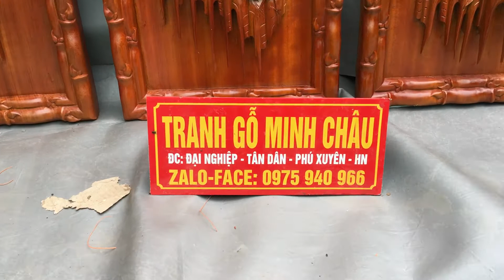Gửi chú Ngữ cô Hương